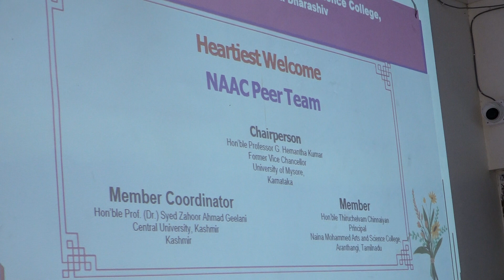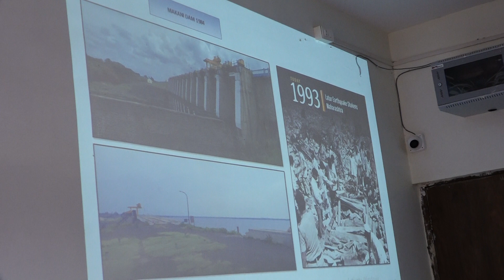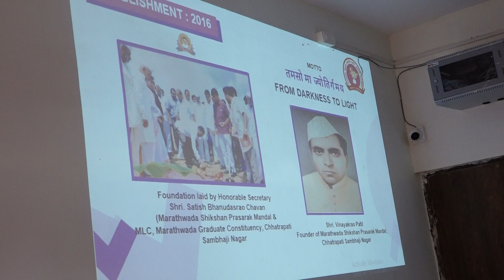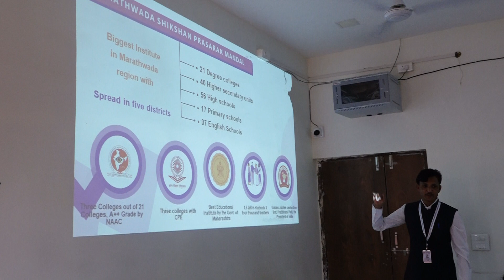NAAC PEER TEAM VISIT PRINCIPAL PRESENTATION 01117